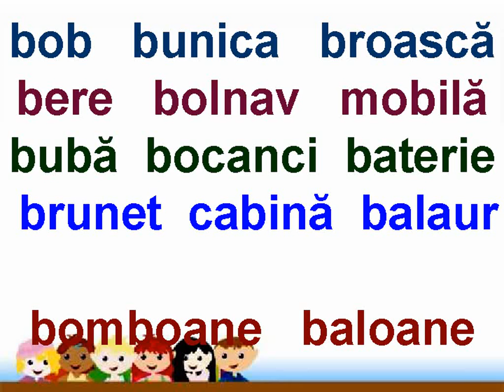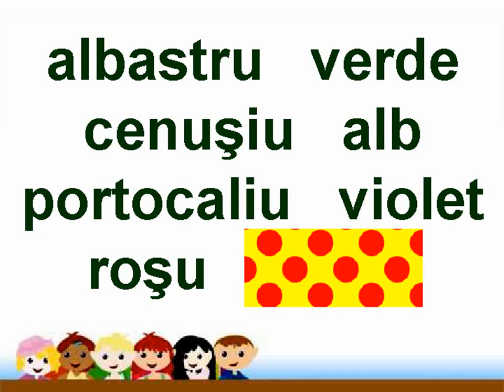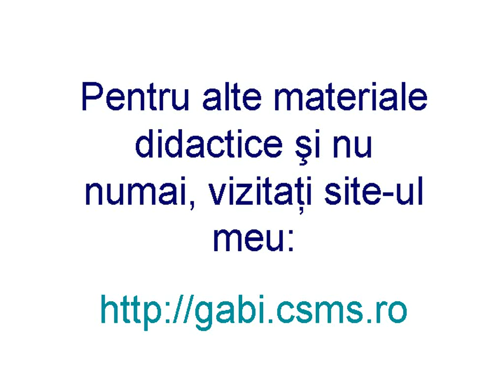Literele b si B